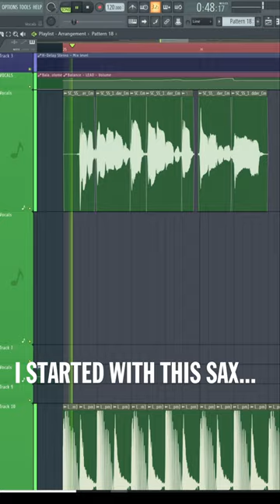SAX HOUSE DROP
🎧 Ghost Productions/Mix/Master 🎧